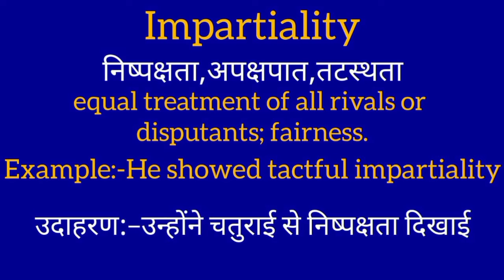Impartiality meaning | what is impartiality | what does impartiality mean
Impartiality meaning in hindi with example sentence and full explanation
we provide you daily word meanings which will help you to grow your vocabulary and learn better.
if you like our video then do comment & let us know.